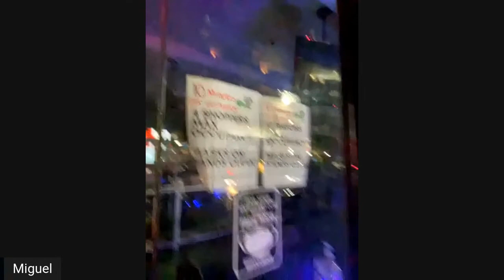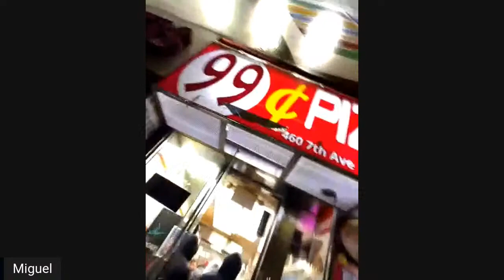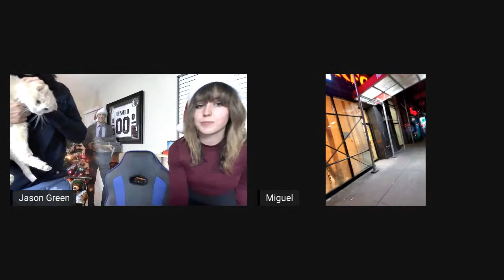Virtual Christmas Party w/ Tommy Skeoch, Oz Fox, Paul Shortino, Eddie Ojeda , Jizzy Pearl, Monaco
Join me for a virtual Holiday Party like no other with Special Guests stopping by to spread Holiday Cheer including appearance’s by Tommy Skeoch, Oz Fox, Jizzy Pearl, Johnny Monaco, Paul Shortino, Eddie Ojeda & more!

You don’t want to miss this event & you never know who will stop by…

Think you could ask better questions? Want to watch interviews before anyone else?